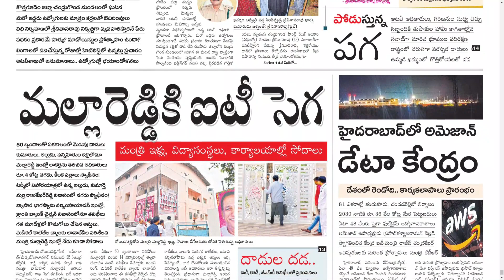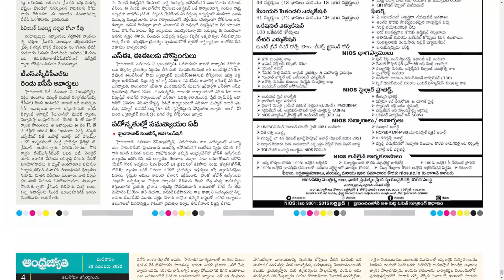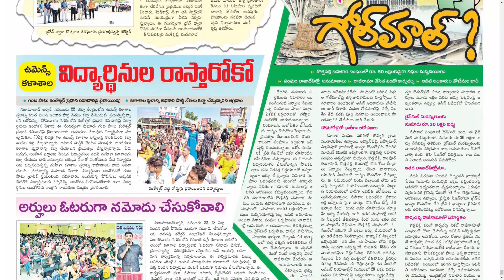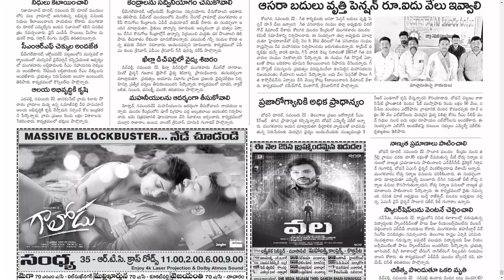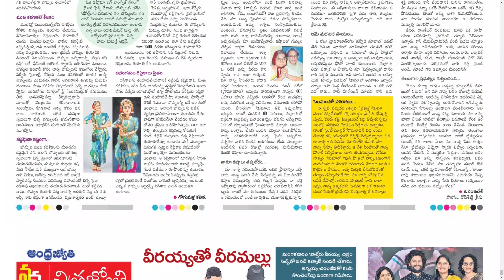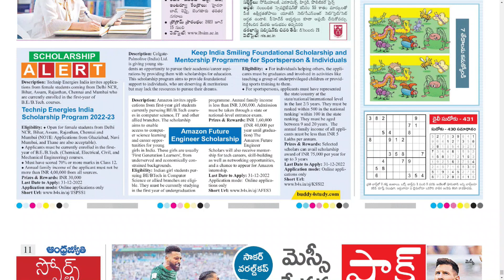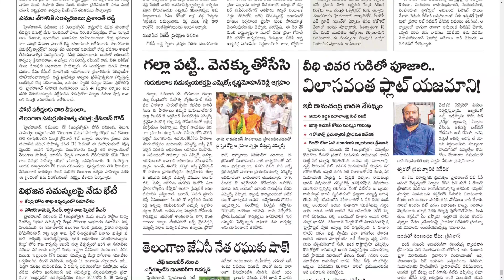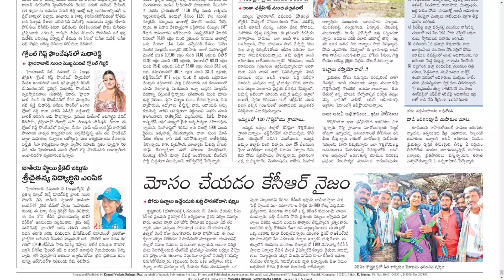ANDHRA JYOTHI TS 23 NOVEMBER 2022 WEDNESDAY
Telangana news
Ap news
Cricket news
Sports news
Cinema news
Bussines newspaper
Crime news
Chaduvu paper
Education newspaper
Eenadu antharyaami
Antharyami eenadu
Telugu antharyaami
Apprentice jobs
Vasundara paper
Eenadu vasundara
Eenadu karimnagar
Haaybujji paper
Prathiba
Eenadu pratibha newspaper
Prathiba paper
New intiatives by politicians
Telugu news
Gk questions